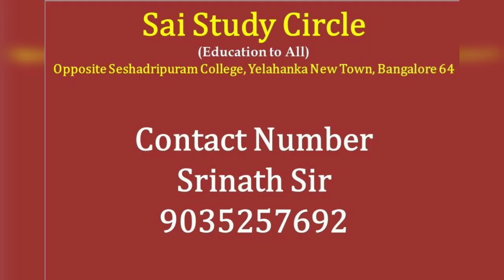Free Education to All - By Srinath Sir